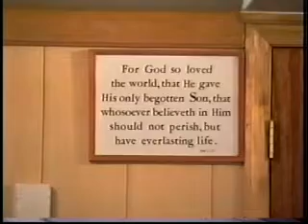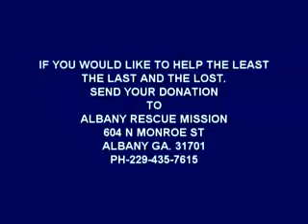GODS PLAN FOR MAN Part 2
Albany Rescue Mission
Mission Early Years (1993)
Preached By:
Bro. Larry Hample